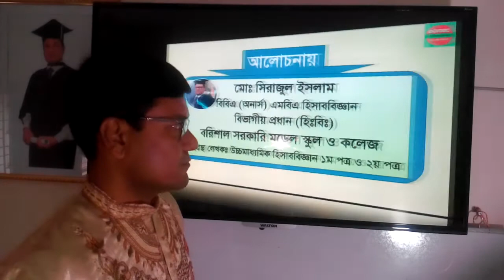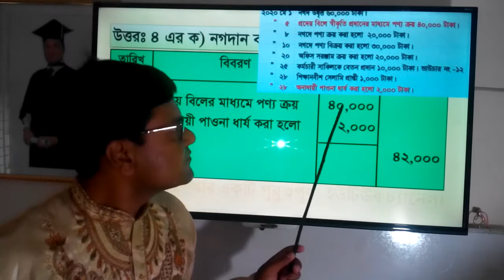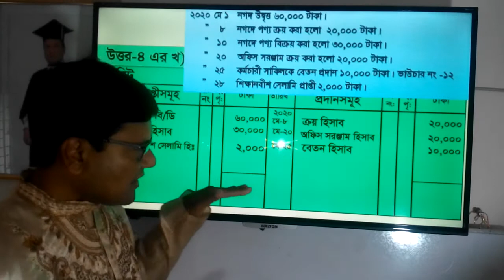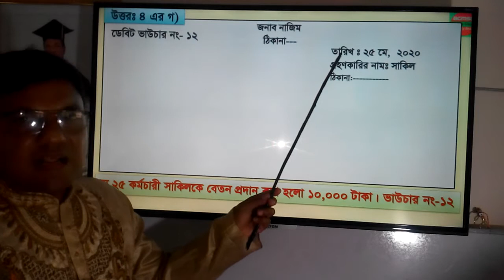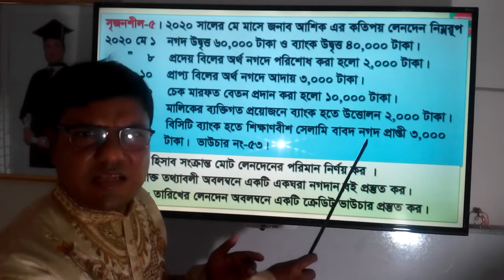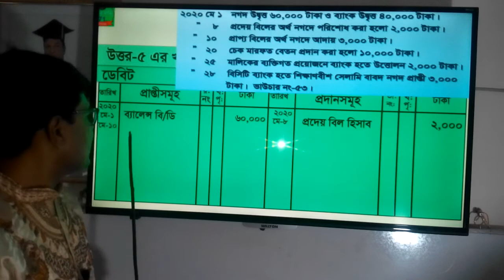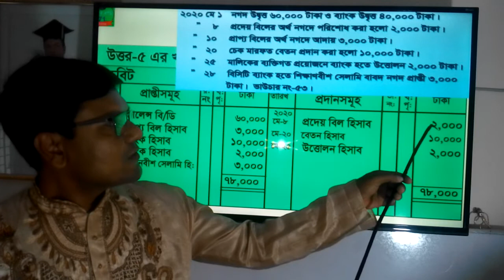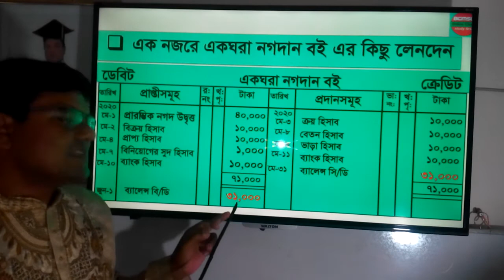‍Accounting Cashbook Creative